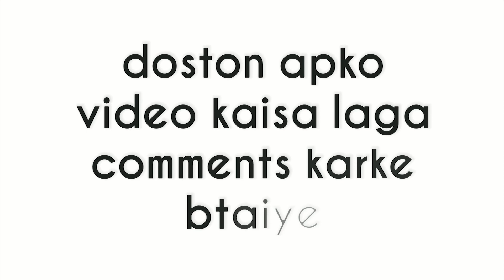TRAVELERS Exploring India's Last Village CHITKUL | Baspa Valley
Dosto iss video mein humne apne last din ka experience share Kiya video mein ap kya kya explore kr skte hai chitkul village mein
aur sath hi maine apne iss safar ke dauran travelers se milwaya hain
i hope apko video pasand ayega
video ko pura dekhna video iss  video mein apko bhot jankari milegi
dosto video acha lge toh video ko like karna na bhuliyega apne dosto ke sath video share kijiye dhanyawad
ap mujhe insta par bhi follow kar sakte hain